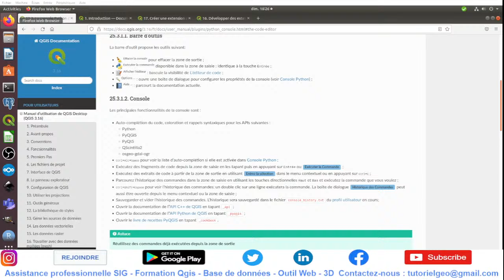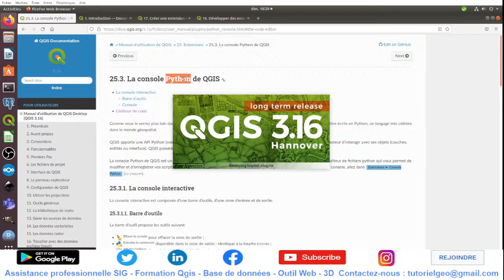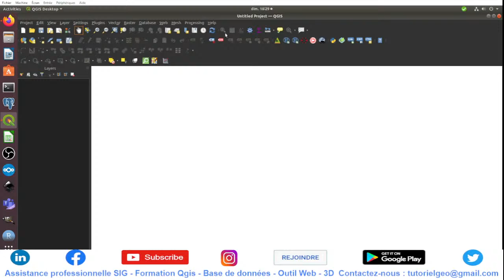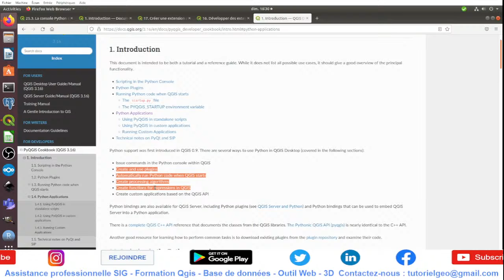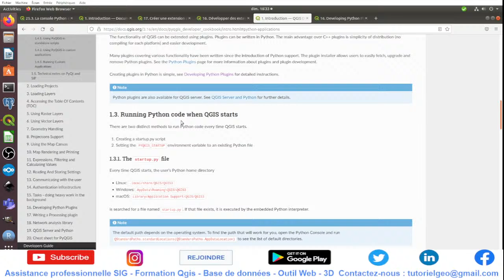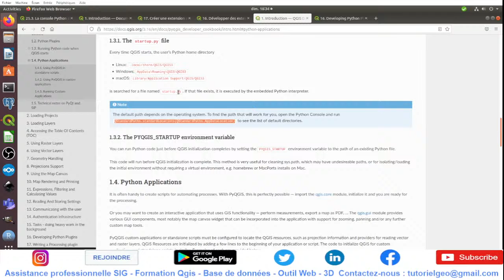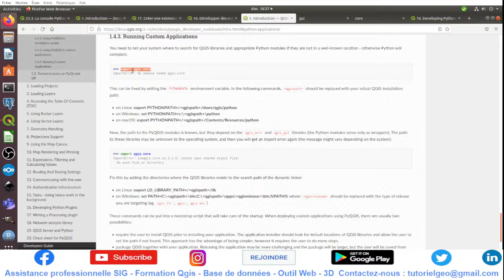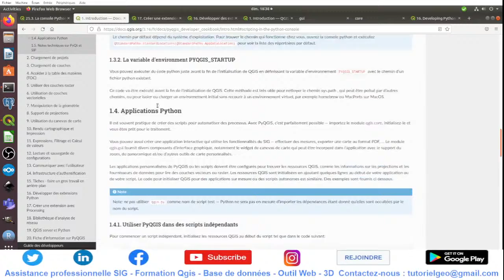Qgis et python 3